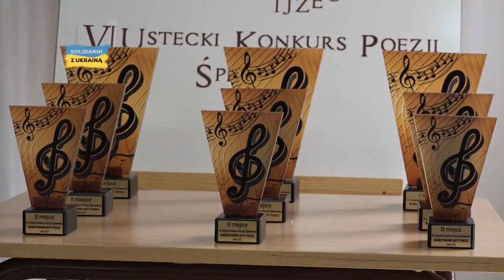🌊 Magazyn Ustecki 14.05.2022 | 🔥 Bądź na Bieżąco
Wydanie programu informacyjnego Magazyn Ustecki z dnia 14 maja 2022 roku, a w nim:

00:00 Czołówka Magazynu Usteckiego
00:21 Rozwój turystyki dzięki opłacie uzdrowiskowej
02:05 Ustczanie zdecydują o wydatkach
03:18 Bursztynowe nuty zagrały w Ustce
05:21 Żeglarze na start
06:47 Pożegnanie z widzami

Dzisiejszy serwis prowadzi Kamila Szuba-Salwiak.

Więcej wiadomości z Ustki i regionu w programie informacyjnym Magazyn Ustecki. Zachęcamy do subskrypcji naszego kanału TV Słupsk i klikania dzwoneczka, by być z nami na bieżąco.